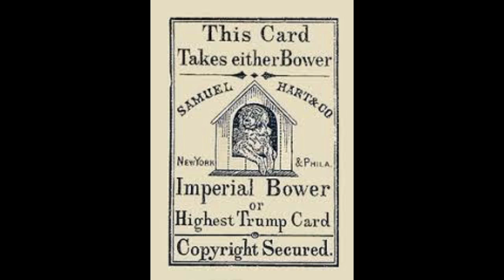Willie Paul Young -The Raw Deal - We're All 21 Rambalon Records. 2021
The Raw Deal - We're All 21 Rambalon Records. 2021